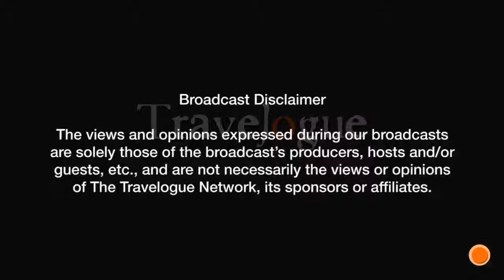The Chameleon Church Show 062221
Show host Allan Aguirre discusses the mechanics of a Kingdom Lifestyle with his co-host, Pastor Lenny Perata - Tuesday mornings at 8:45am Central.

Be sure to watch for more new and exciting content at the Travelogue Network as we grow and expand our show roster!